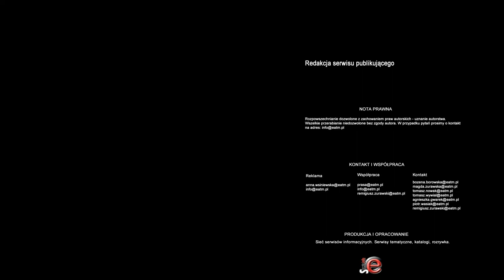Polacy zadłużają się coraz częściej i na coraz wyższe kwoty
Polacy zadłużają się coraz częściej i na coraz wyższe kwoty. Nie panujemy nad swoimi wydatkami, a trudności w zarządzaniu budżetem mają nie tylko ci, którzy zarabiają najmniej. Dług najczęściej zaciąga mężczyzna w średnim wieku mieszkający na Śląsku.

 -- Z roku na rok obserwujemy wzrost zadłużenia Polaków -- mówi Katarzyna Galant, dyrektorka działu komunikacji z P.R.E.S.C.O. Group. -- I to nie tylko pod względem jego wartości, ale także biorąc pod uwagę wysokość średniego długu Polaka.

Całkowite zadłużenie Polaków według raportu InfoDług wynosi ok. 39,3 mld zł, na koniec 2011 roku było to 34,35 mld zł, zaś -- 2010 roku 25,06 mld zł. Z danych P.R.E.S.C.O. Group wynika, że przeciętne zadłużenie z powodu niespłacania kredytów konsumpcyjnych wynosi 1280 zł. Taki dług zaciągał zwykle 43-letni mężczyzna z miasta w województwie śląskim (ale nie z Katowic). W 2011 roku przeciętne zadłużenie wynosiło 1150 zł, a dług należał również do mężczyzny z tego województwa.

 -- Podstawowym problemem jest nieumiejętność szacowania własnych możliwości podczas robienia zakupów. Polacy często kupują kolejny telefon komórkowy, który obciąża budżet domowy rodziny, nie zastanawiając się nad tym, czy faktycznie ich dochody pozwalają im pokryć koszty obsługi tego abonamentu -- tłumaczy Katarzyna Galant.

Problemy ze spłatą należności nie dotyczą wyłącznie osób znajdujących się w trudnej sytuacji materialnej.

 -- Podstawowym problemem, jeśli chodzi o rosnące zadłużenie Polaków, nie jest trudna materialna sytuacja osób, czy też rodzin. Ponieważ te [biedniejsze] osoby często dysponują pieniędzmi z dużo większą rozwagą niż ci, którzy w swoim pojęciu nie mają kłopotów finansowych -- mówi Agencji Informacyjnej Newseria Katarzyna Galant.

Jak tłumaczy, wynika to z braku podstawowej wiedzy w zakresie zarządzania własnymi finansami. Często również zadłużające się osoby nie biorą pod uwagę konsekwencji swoich działań, w tym związanych z zawieraniem umów, np. z operatorem telekomunikacyjnym czy firmą pożyczkową.

 -- W życiu zdarzają się czasem nieprzewidziane sytuacje, w których musimy mieć po prostu odłożone pieniądze, żeby pokryć wszystkie bieżące istotne potrzeby -- zwraca uwagę przedstawicielka firmy.

Na listę dłużników można trafić nawet za dług o wartości kilkudziesięciu złotych. Gdy tak się stanie, należności mogą zostać kupione przez jedną z firm windykacyjnych.

 -- Przez sześć miesięcy od przyjęcia sprawy do obsługi staramy się nawiązać kontakt z osobą zadłużoną. Robimy to wysyłając korespondencję -- takich listów jest sześć w sześciomiesięcznym cyklu -- czy też starając się nawiązać kontakt telefonicznie. Jeśli dojdzie do kontaktu, z reguły zawieramy porozumienie z osobą zadłużoną. Natomiast, jeżeli do takiego kontaktu nie dojdzie, przechodzimy po sześciu miesiącach z pewnym zapasem do postępowania już na drodze sądowej -- informuje przedstawicielka P.R.E.S.C.O. Group.

Eksperci przypominają, że aby nie dopuścić do takiej sytuacji, należy przed zawarciem pożyczki dokładnie przeczytać umowę. Sprawdzić jej warunki, w tym rzeczywiste oprocentowanie kredytu (RRSO). Jeśli zasady udzielania kredytu nie są zrozumiałe, lepiej zrezygnować z usług finansowych danej firmy.

Według szacunków Instytutu Badań nad Gospodarką Rynkową w strukturze zakupu portfeli wierzytelności dominującą pozycję zajmują kredyty bankowe (konsumenckie i hipoteczne) stanowiące łącznie 41 proc. rynku oraz kredyty korporacyjne (38 proc.), a także zobowiązania przedsiębiorstw (13 proc.).